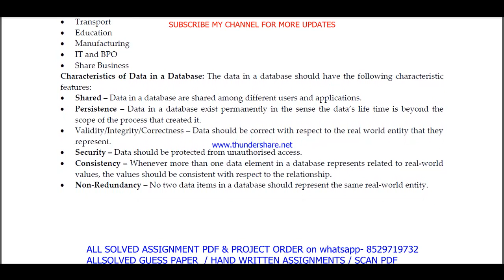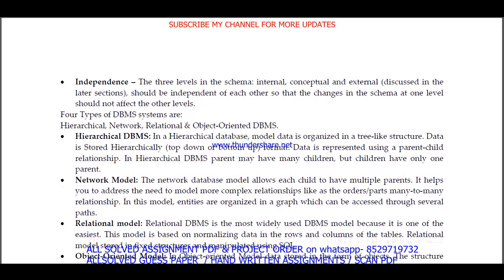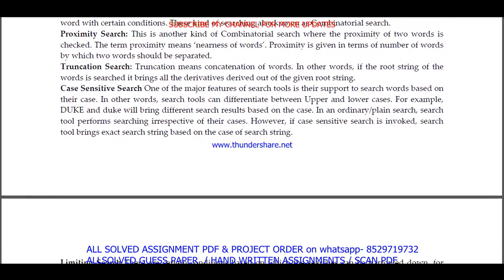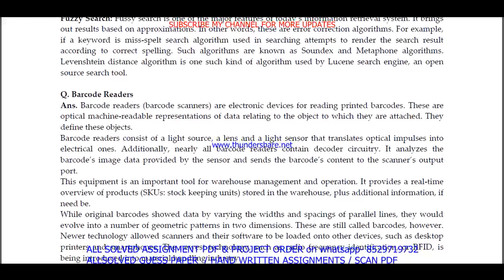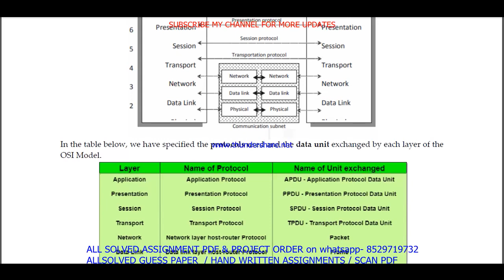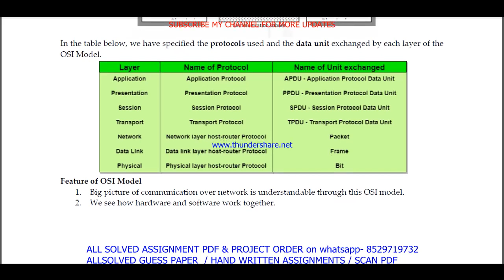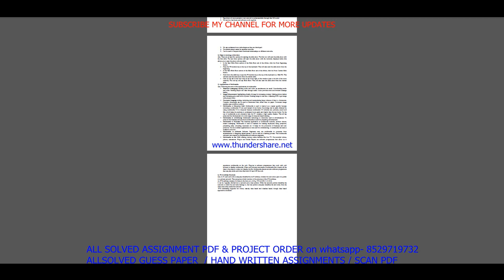BLI 224 important questions with answer in English | bli 224 Previous Year Question Paper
Master Your IGNOU BLI 224 Exam with Solved Previous Year Papers (English Medium)
Feeling anxious about your IGNOU BLI 224 exam?
This video is your one-stop solution! Gain confidence by reviewing actual IGNOU BLI 224 question papers from previous years, completely solved and explained in English.
In this video, you'll get:
• A comprehensive walkthrough of a past BLI 224 question paper
• IGNOU BLI 224 students appearing for their upcoming exams
Don't wait! Watch now and ace your IGNOU BLI 224 exam!
Plus, in the comments section below, you'll find:
• A community of fellow IGNOU BLI 224 students to connect and share doubts

Searchable keywords -

bli 224 important questions,
BLI 224 important questions with answer in English,
bli 224 Previous Year Question Paper,
bli 224 important questions with answers,
bli 224 previous year question paper in English,
ignou blis previous year question paper,
bli 224,
bli 224 important questions in English,
ignou bli 224 previous question papers,
ignou bli 224 important questions,
bli 224 previous year question paper 2024,
bli 224 previous year question paper with answers,

ignou bli 224 important question,

bli 224 previous year question paper solved English,
bli 224 previous year question paper English,
bli 224 study material,
bli 224 important question with answer,
BLI 224 Previous Year Question Paper Solved in English,
bli 224 previous year question paper ignou,
bli 224 previous year question paper solved,
bli 224 previous year question paper English medium,
bli 224 question paper 2024,

bli 224 suggestion questions,
bli 224 question paper pdf download,
bli 224 guess paper in English,
blis study material,
bli 224 question paper in English,
blis previous year question paper in English,
bli 224 important questions for exam,

Other keywords
blis question paper in English,
ignou blis question paper 2024,
blis important question,
blis question paper pdf download,
ignou blis guess paper in English,
bli 224 ignou,
bli 224 sample paper in English,
bli 224 books in English,
bli 224 classes,
bli 224 full class in English important questions,
bli 224 exam notes in English,
bli 224 guides in English,
bli 224 classes in English,
bli 224 in English,
bli 224 unit 1,
bli 224 assignment,
bli 224 assignment pdf,
bli 224 chapter 1,
bli 224 full class,
bli 224 class unit in English,
bli 224 class unit in English 2024,
bli 224 full class in English,
bli 224 exam questions with answers,
bli 224 exam solved question paper,
bli 224,bli 224 question paper,
bli 224 class on important questions,
bli 224 important questions with solution 2024,
bli 224 full classes on important question,

# tags